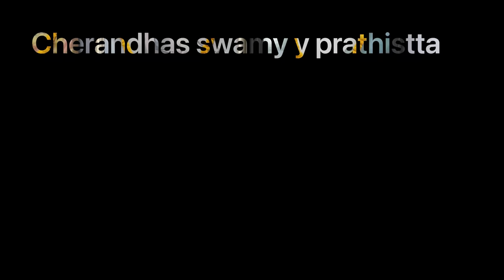🙏🏻Charandas GuruswamyPrathishta 🙏🏻(bharath Swamy)9177802918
Bhongir Lo Charandas Guruswamy Prathishta